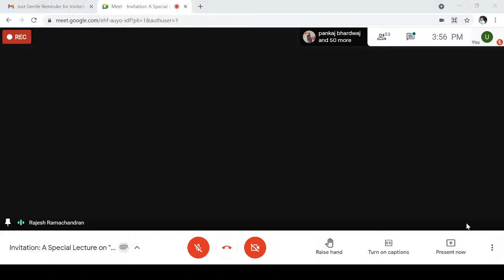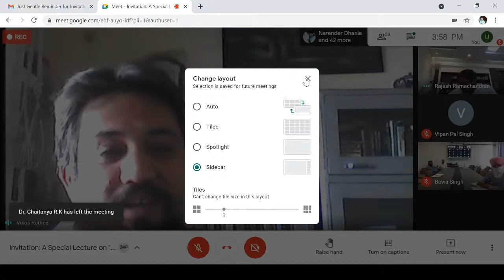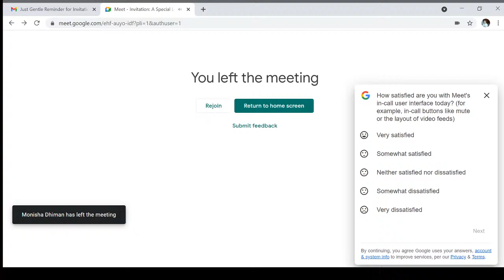Special Lecture on 13 April Jallianwala Bagh: Martyrdom to Freedom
Topic:  Jallianwala Bagh: Martyrdom to Freedom

Speaker: Shri Rajesh Ramachandran, Editor (The Tribune)